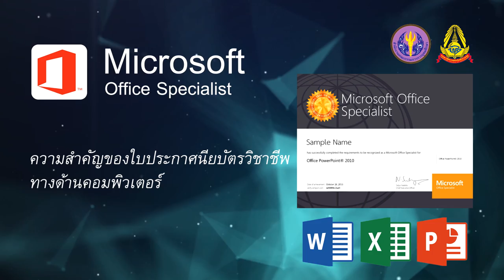1 3 ความสำคัญของใบประกาศ